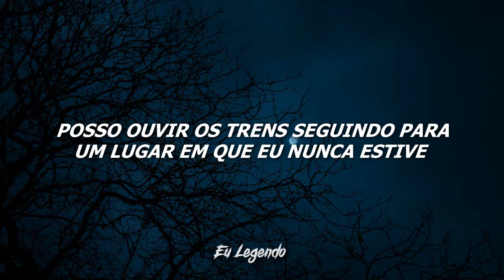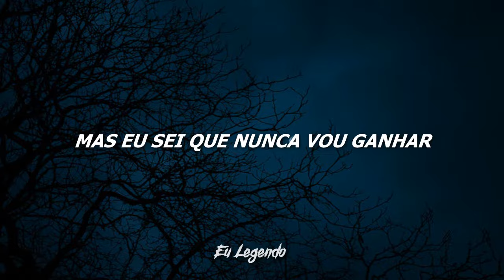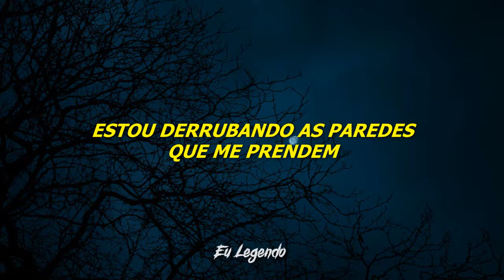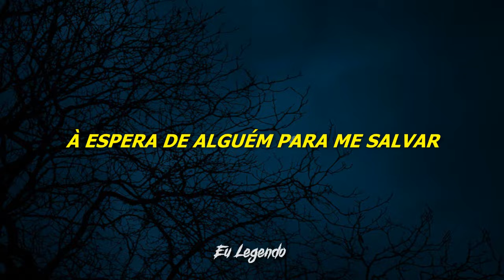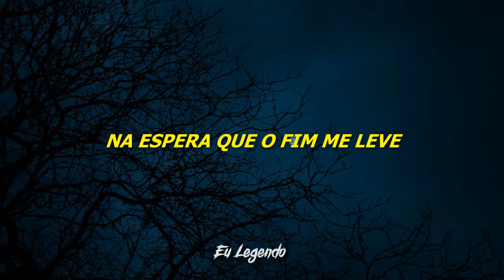Five Finger Death Punch - Darkness Settles In (Legendado/Tradução)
Lyrics:
Another Sun sets down behind me, another day comes crashing in
There's a whispering wind that's blowing, there's a storm that's closing in
I can hear the trains they're rolling to a place I've never been
And I can feel their breath beside me with an empty glass of gin
As the darkness settles in, I can hear her voice again
I can hear your voice again

Waiting for someone to save me but everyone just runs away
Waiting for someone to change me but no one ever comes
I'm breaking down the walls that cage me but nothing ever falls in place
Waiting for the end to take me, blinded by the Sun

All the ghosts that live inside me always waiting in the wind
I can see through my reflection, what I've become and what I've been
You see, your Heaven doesn't want me and your Hell won't let me in
It's like I'm holding all the aces but I know I'll never win

You can take it away, tear it all down
Spit in my face, pushed to the ground
Look what I've become!
I've fallen from grace, bloodied and bound
Taking up space, lost and I'm found!

I can hear the snakes they're winding
Singing songs of pain and sin
There's an anger overflowing
From this empty glass of gin
As the darkness settles in
And this darkness settles in

(You can take it away!) And the darkness settled in